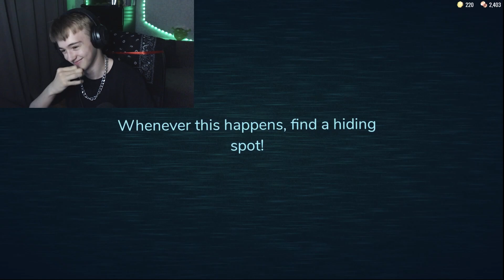БЕСКОНЕЧНЫЕ ДВЕРИ | ROBLOX DOORS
В этом видео я показал, как я играю в популярный на данный момент режим ROBLOX.